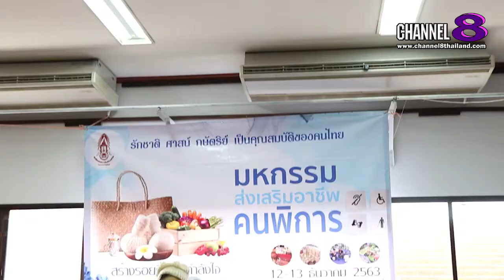Channel8Thailand : เจาะข่าวซี๊ดส์ : สภาสังคมสงเคราะห์แห่งประเทศไทย จัดงานแถลงข่าว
สภาสังคมสงเคราะห์แห่งประเทศไทย จัดงานแถลงข่าว
“มหกรรมส่งเสริมอาชีพคนพิการ ประจำปี 2563” สุขใจทั้งผู้ให้และผู้รับ

สภาสังคมสงเคราะห์แห่งประเทศไทย  ในพระบรมราชูปถัมภ์  จัดแถลงข่าวการจัดงาน   “มหกรรมส่งเสริมอาชีพคนพิการ ประจำปี 2563” โดยการสนับสนุนจากโครงการสลากการกุศล  ได้รับเกียรติจากร้อยตำรวจโท ดร.มนัส โนนุช รองประธานสภาสังคมสงเคราะห์ฯ และประธานคณะกรรมการจัดงาน “มหกรรมส่งเสริมอาชีพคนพิการ ประจำปี 2563” เป็นประธานการแถลงข่าว พร้อมด้วยการออกบูธแสดงผลิตภัณฑ์งานฝีมือ  และสินค้าการเกษตรจาก​ศักยภาพของคนพิการ และการแสดงจากศิลปินเปิดหมวก วง "เพื่อน้อง" ในวันจันทร์ที่  30 พฤศจิกายน  2563  ณ  ห้องประชุมชั้น 3  ตึกนวมหาราช  สภาสังคมสงเคราะห์ฯ  แยกตึกชัย ถนนราชวิถี  กรุงเทพฯ

4 Ku-band @ 54 MHz
24 Ku-band @ 27 MHz

Downlink Information:
NAT TV 1 and 2
Transponder: 22
Frequency: 12090
Symbol Rate: 20000
FEC: 3/4

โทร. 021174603